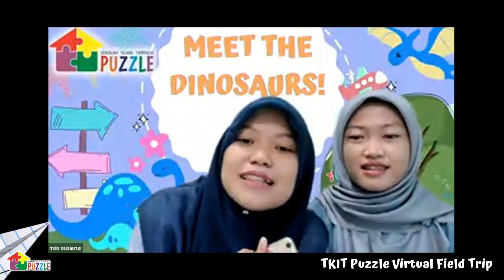Puzzler Adventure: Meet The Dinousaurs! | Virtual Field Trip TKIT Puzzle 2022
Assalamu’alaikum
Halo teman-teman…
Yuk saksikan keseruan virtual field trip Teman-teman Puzzler
Yang kali ini bertemakan “Puzzler Adventure: Meet The Dinousaurs!”.

Kami melakukan perjalanan ke luar negeri, ke Broxbourne, UK.
Naik bus, dilanjutkan dengan naik pesawat, lalu naik kereta api..wahh seru yaaa…

Kami berkunjung ke World of Dinosaurs di Paradise Wildlife Park.
Berkenalan dengan T-Rex, Brontosaurus, Stegosaurus, Triceratops dan masih banyak Dinosaurus lainnya.
Kami juga berkeliling naik T-Rex Express, dan membuat hasil karya bentuk “Telur Dinosaurus” dan “Hiasan Dinding gambar Dinosaurus”.

Menyenangkan sekali yaaa…

Ayo bergabung bersama kami di
TKIT Puzzle
Jl.Jagakarsa I No.24 A (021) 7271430